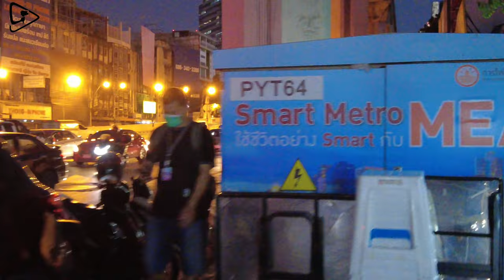Experience the vibrant nightlife of Bangkok Phaya Thai Ratchathewi road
Street food in Phaya Thai Ratchathewi road Bangkok. Night Walking Tour
Experience the vibrant nightlife of Bangkok ake a virtual night walk along Phaya Thai Ratchathewi road and immerse yourself in the city's pulsating energy. As we wander through the bustling streets, you'll witness the dazzling lights, bustling markets, and the lively atmosphere that defines Bangkok after sunset. Indulge in the tantalizing street food offerings and marvel at the architectural wonders that adorn the cityscape. Join us on this visual adventure and get a taste of the exhilarating Bangkok nightlife from the comfort of your screen.

📅 Date Record: 06 June 2022
🕖 Local Time - 09:20 PM
⛅Temperature - 29℃